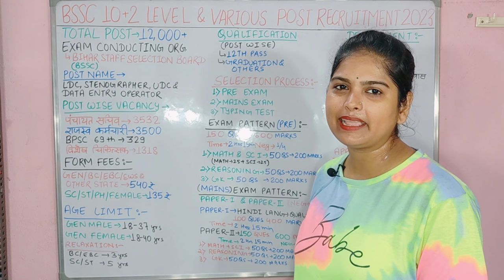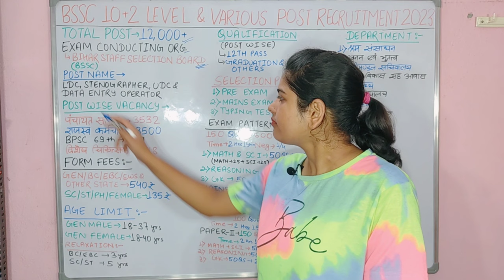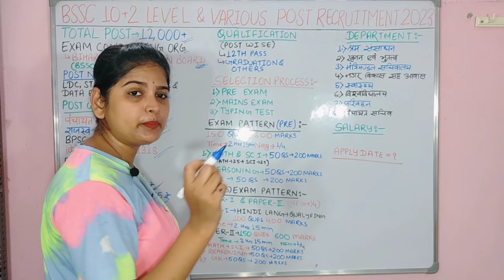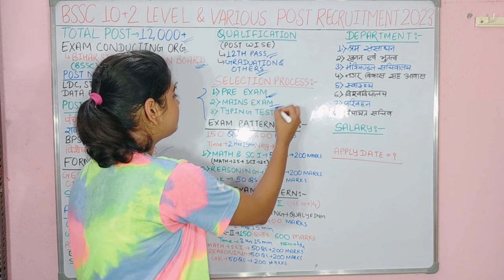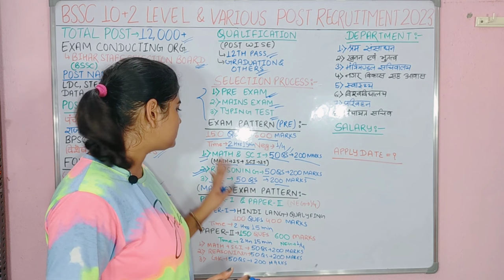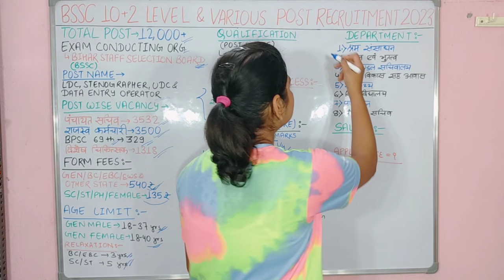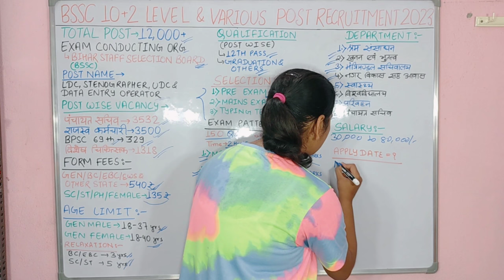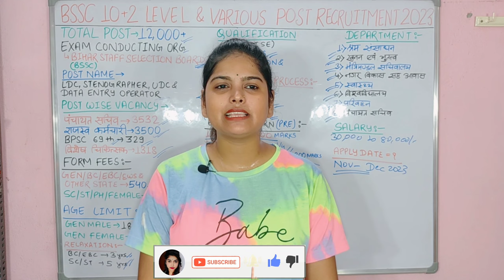बिहार SSC इंटर लेवल vacancy | Bihar ssc 10+2 vacancy | Bssc इंटर लेवल वैकेंसी 2023 क्या है?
bihar ssc inter level salary
bihar ssc 10+2 salary
bihar ssc 10+2 cut off
bihar ssc 10+2 vacancy
What is the salary of SSC Inter level in bihar?
What is the BSSC Inter Level Vacancy 2023?
Who is eligible for BSSC Inter level?
बीएसएससी इंटर लेवल वैकेंसी 2023 क्या है?
Bihar ssc 10 2 level syllabus
Bihar ssc 10 2 level salary
Bihar ssc 10 2 level result
Bihar ssc 10 2 level eligibility
bssc 10+2 new vacancy 2023
What is the age limit for BSSC Inter Level vacancy 2023?
What is the last date for BSSC 2023?
Bihar ssc inter level vacancy 2023 result
Bihar ssc inter level vacancy 2023 notification
Bihar ssc inter level vacancy 2023 last date
previous year question bihar ssc inter level
vacancy 2022
classes
syllabus 2023